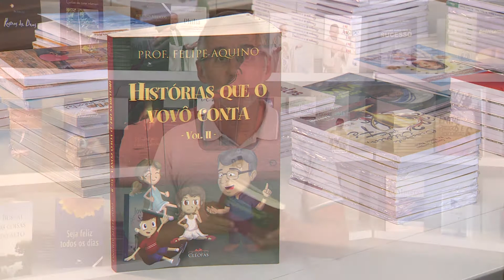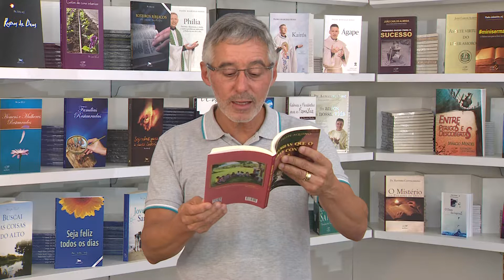Dicas de Produtos - Histórias que o vovô conta. Vol 2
No Projeto Dai-me Almas, apresentamos dicas de produtos que podem lhe ajudar a crescer na fé!
Produtos Canção Nova, presentes que evangelizam.